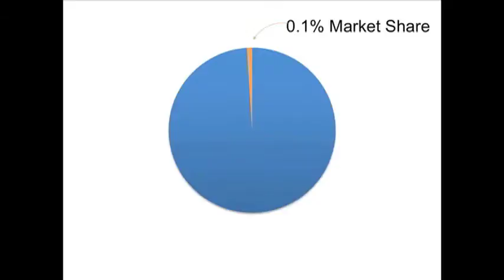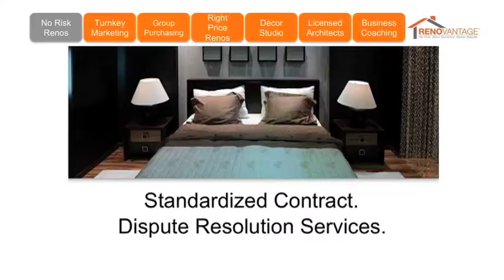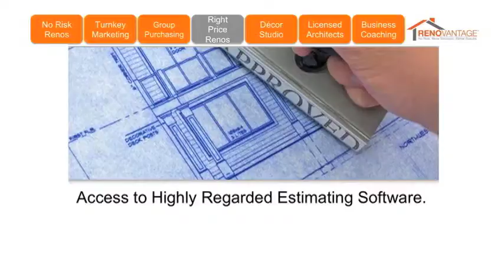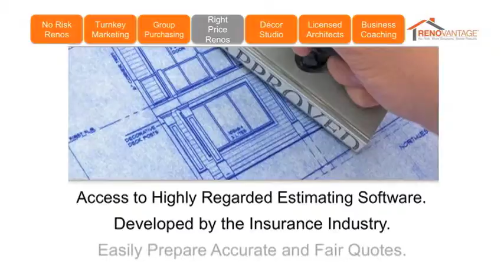Become a Renovantage Certified Contractor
You've heard about us but not sure why you would want to be part of a change in the way home renovations will be done?  Watch this short video and then book a no cost, no obligation consultation with Renovantage.  We changing the way renovations are being completed and helping renovators reach the grand vision they have for their renovation company.
Do you want to drastically grow your renovation business? Watch this video so you can learn how we will help you.